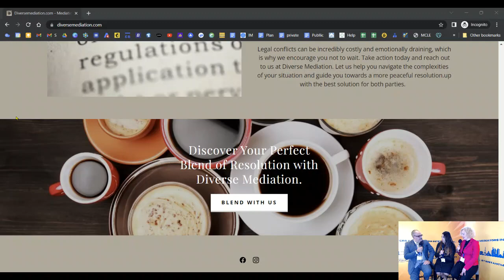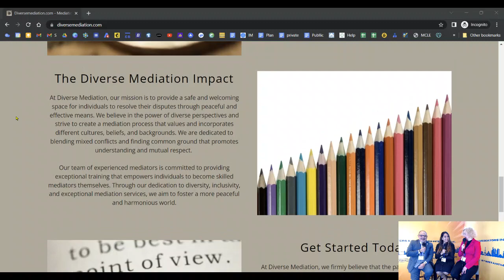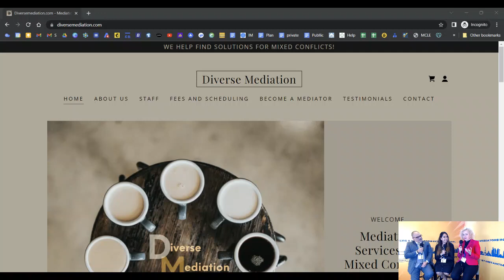TAM2023 Deanna Guerrero of DiverseMediation.com INTERVIEW